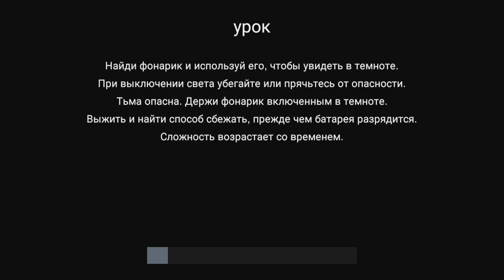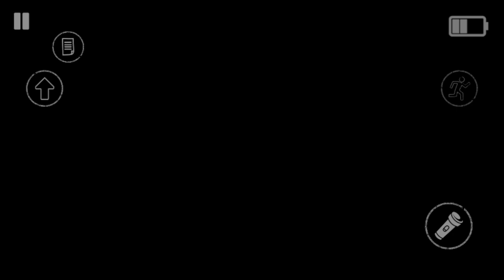Нашел все предметы и ключ от выхода! Хоррор игра на андроид The Dark Pursuer Horror games